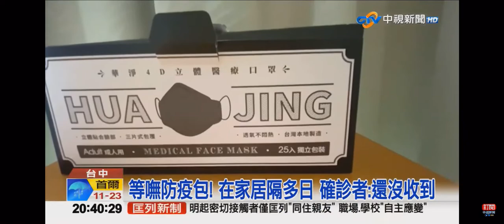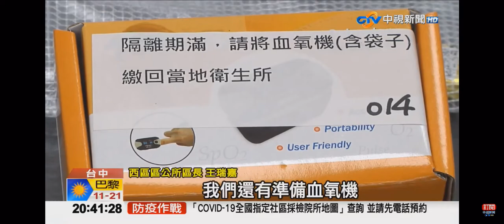2022-05-07中視2000即時新聞現場-＂佛心防疫包＂附血氧機.3快篩 確診者:隔離完還沒收到